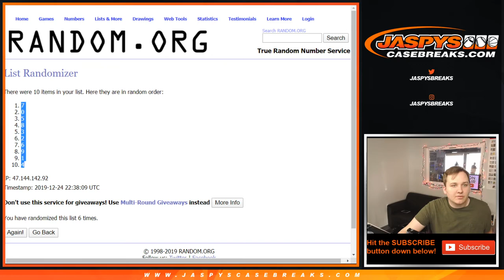12/24 - 2019-20 Panini Origins Basketball PYT #4 RNB #3